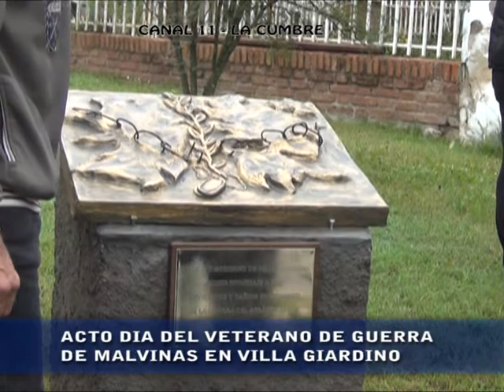ACTO VETERANO DE GUERRA EN VILLA GIARDINO